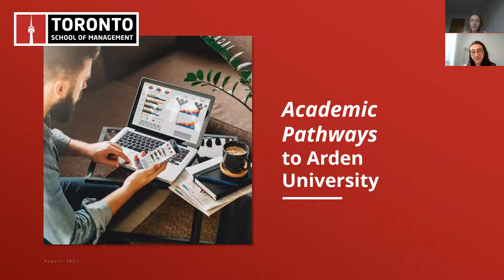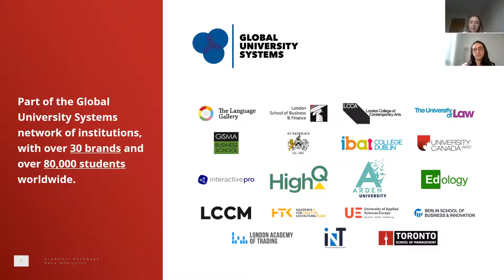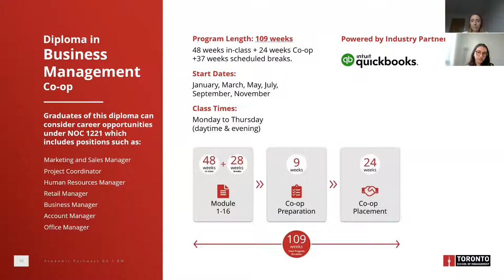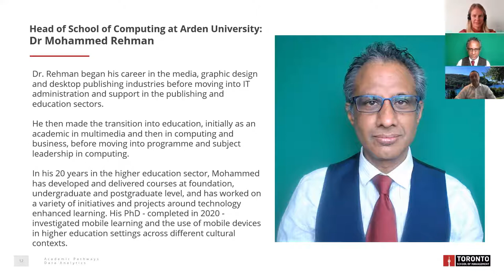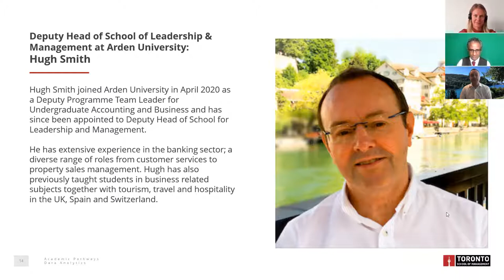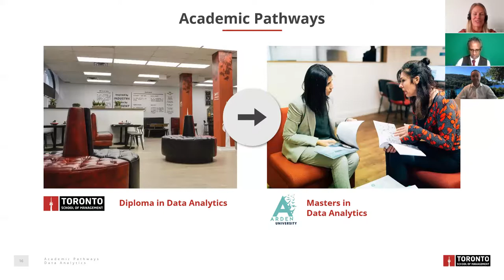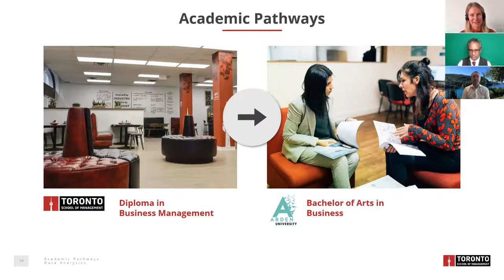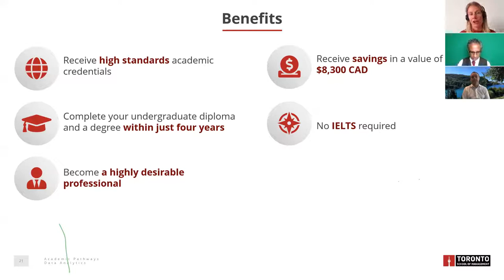TSoM Academic Pathways Webinar - Arden University. August 18, 2021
Would you like to continue your studies and gain an internationally recognized qualification in Bachelor of Arts in Business or a Masters in Data Analytics?

Arden University is based in the UK and provides flexible, distance and blended learning, supporting more than 13,000 students globally online.

Join our representatives from TSoM and Arden University to learn more about the degrees, what it is like to study at Arden University, admission requirements, total tuition fee, transfer credits, and the other advantages of studying with Arden University!

Special guests included Dr Mohammed Rehman, Head of School of Computing at Arden University and Hugh Smith, Deputy Head of School of Leadership and Management.